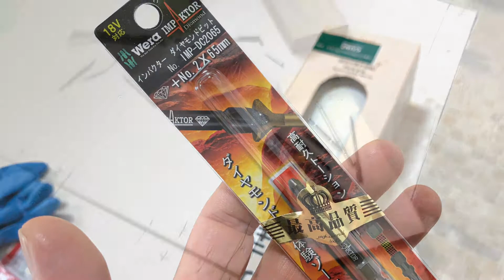『798円の最高級品インパクタービット』【タワマンのDIY日記】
この度、ホームセンターで最高級品とシールが貼ってあるインパクトビットを買ってみました！その威力はいかに∑(ﾟДﾟ)
追記
その後、使っていてかなり使いやすいです。もう手離せないほど気に入っています。

Amazonではこちら